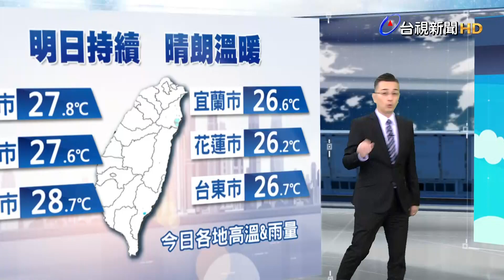【1122台視晚間氣象】明白天 西部天氣仍晴朗 東半部零星有雨